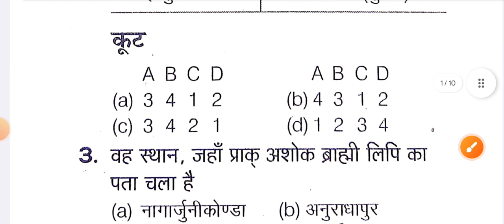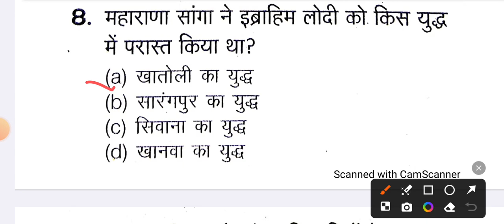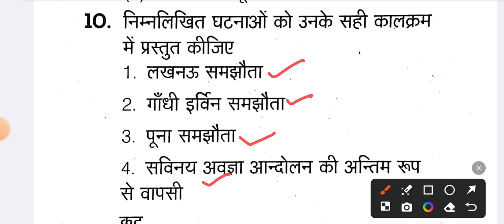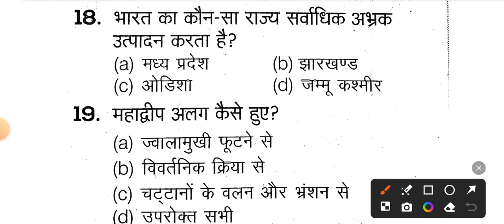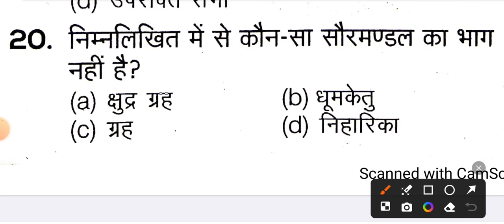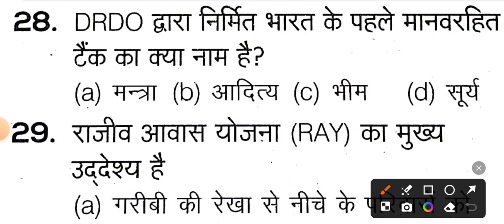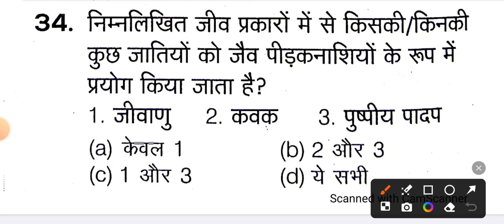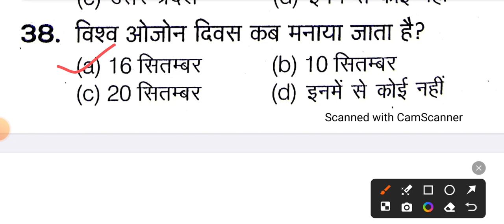up police constable gk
koUP POLICE CONSTABLE 2024 | UP POLICE RE EXAM 2024| UP RE EXAM DATE | UP POLICE GK GS PRACTICE SET 38

up police gk exampur
up police gk gs marathon
up police exam paper 2020
up police exam paper 2018 19 june 1st shift
up police exam city kaise check kare
up police exam
up police exam city
up police latest update today
up police latest news today new vacancy
up police latest news today exampur
up police latest news today by vivek sir
up police latest vacancy
up police latest news today live
up police latest notification
up police mock test
up police mock test exampur
up police mock test rojgar with ankit
up police mock test analysis ankit bhati
up police mock test analysis
up police mock analysis
up police mock test rojgar with ankit analysis
up police mock test analysis ankit bhati today
up police mock test reasoning
up police mock test hindi
up police hindi practice set rojgar with ankit
up police hindi practice set by naveen sir
up police hindi practice set 1
up police hindi practice set 1 by naveen sir
up police hindi practice set rwa naveen sir
up police hindi practice set exampur
up police gk practice set rojgar with ankit
up police gk practice set by naveen sir
up police gk practice set rwa
up police gk practice set 1
up police gk practice set exampur
up police gk practice set 2
up police gk practice set 3
up police gk practice set rojgar with ankit 2023
up police math practice set rojgar with ankit
up police math practice set rahul teotia sir
up police math practice set 1
up police math practice set by aditya ranjan sir
up police math practice set exampur
up police math practice set rahul sir
up police math practice set 2
up police reasoning practice set
up police reasoning practice set rojgar with ankit